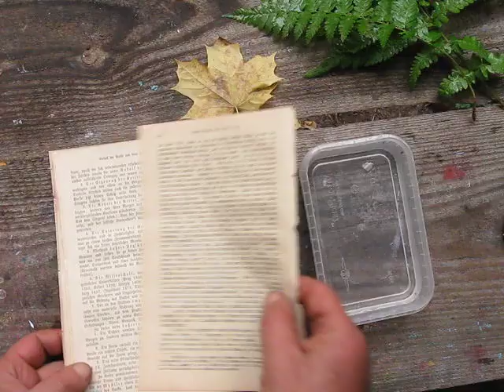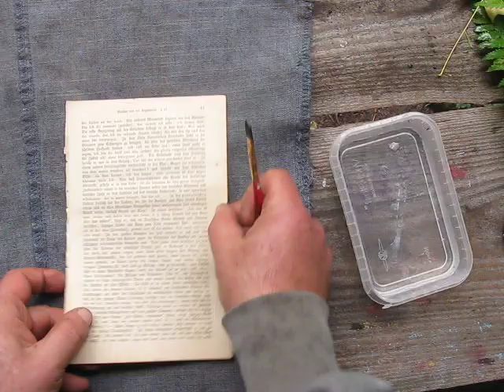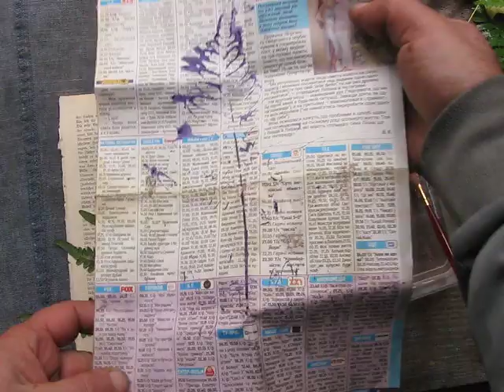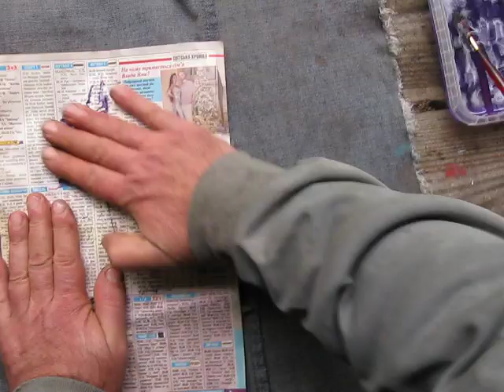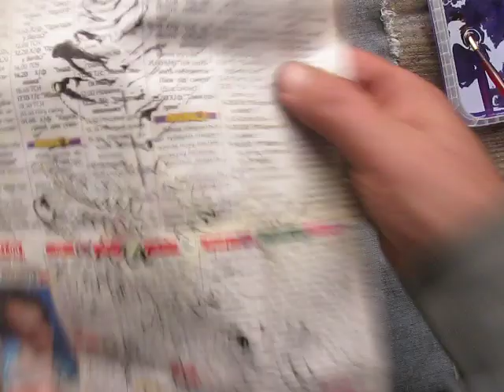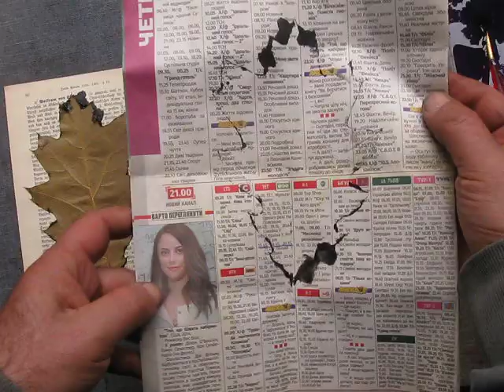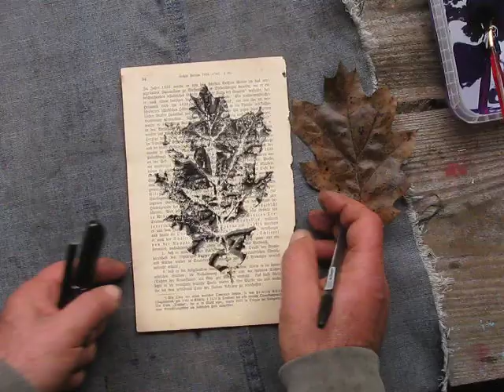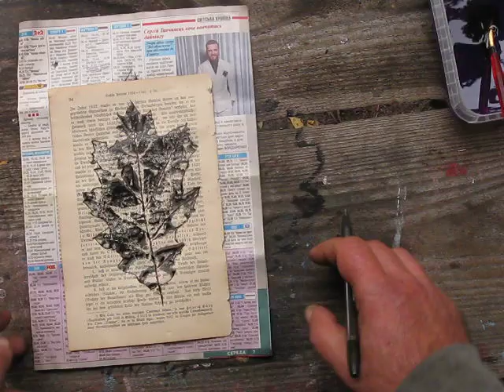How to Use Real Leaves as Stamps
IMPORTANT (!): when using watercolors - the first print is important. When using acrylic paints - the second print is important. But if you apply a little paint to the sheet with a brush - then the first print is important. And do not forget to constantly wet the brush in water.